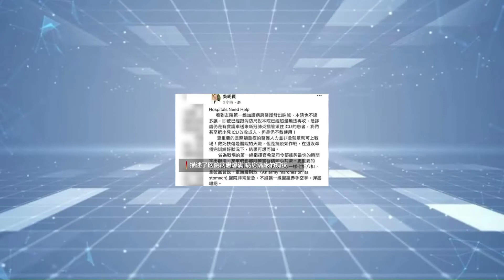台湾疫情奇怪之处，三连问！